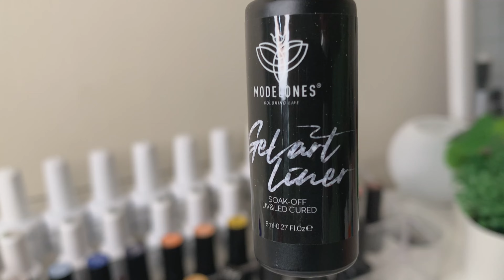Organize My Nail Polish With Me| Watch me do a Gel Natural Set On Myself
I’m back with another video pretty girls! this was real fun to film this video doesn’t go too in depth on how I achieve my gel natural sets on myself. If y’all want a full detailed video next video let me know? what color should I do next? do y’all want a video on how I achieve a full acrylic set on myself.